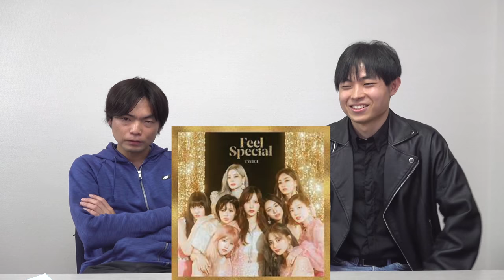中央大学に入った坂上の前期の成績公開【変な授業に翻弄される】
まさかの授業で大変なことに。果たして坂上の成績は？

NBA選手に英語でインタビューできるのか？【八村塁、ステフィン・カリー登場】

【この英語聞き取れる？】坂上がNBA選手に単独インタビュー【アンドリュー・ウィギンズ選手】

‹出演者情報›
もりてつ
発音指導士